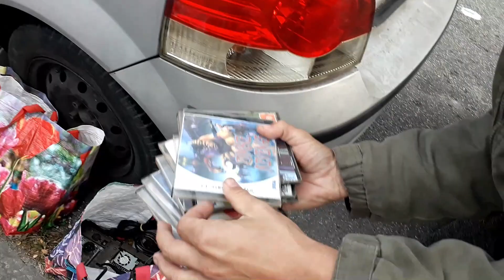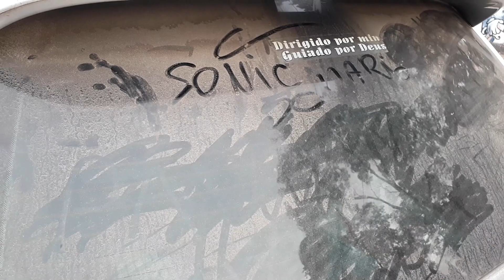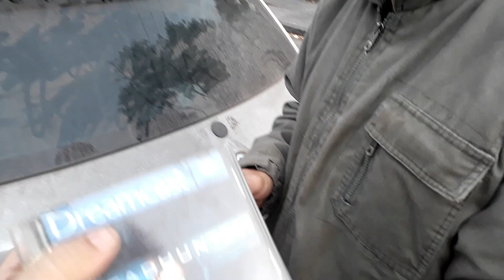⚡INCRIVEL Mega Drive Mini e Muitos Jogos de Dreamcast/ Caçada Gamer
▃ ▄ ▅ ▆ ▇ █ DESCRIÇÃO █ ▇ ▆ ▅ ▄ ▃ ▂

Hoje é dia de Feira e nessa feira de Bangu a galera pegou um Mega Drive Mini um Mega Drive 16 BIT também amigos me deram jogos de Dreamcast uma camisa personalizada tudo de presente 💙

SONICMARIO50! Eu, (VANILDO
Aqui vc não vai encontra só Caçadas Games mais uma Grande Variedades  de Vídeos Para divertir a Todos sou um cara que durante toda a minha vida gostei de VIDEO GAMES, e coisas do tipo. E algum tempo atrás iniciei esse canal do Youtube, meu objetivo aqui é passar nostalgia, diversão sempre com muito bom humor e informação a todos! Seja em forma de reviews, curtas, etc! Espero que gostem do meu trabalho!